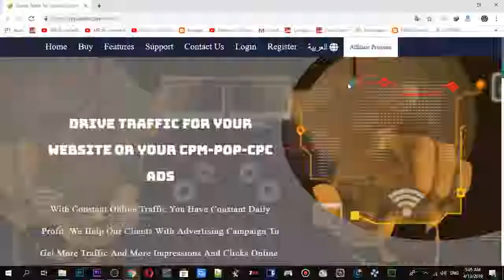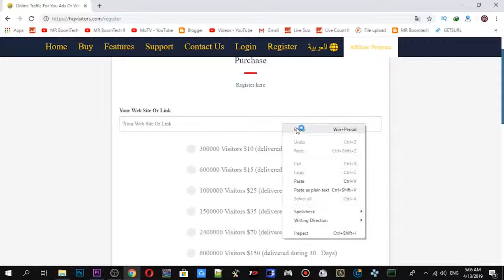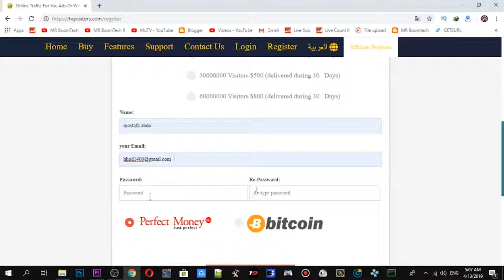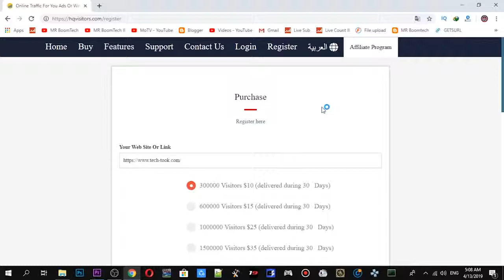ازاي احول 10 دولار الى 10 الاف دولار من الانترنت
قناتي الجديده سلام عليكم انهارده عندنا موضوع مهم جدا للربح الكبير من الانترنت ازاي تحول 10 دولار الى 10 الاف دولار عن طريق الربح من الانترنت بسهولة كبيره كل اللي مطلوب لايك للفيديو و اشترك عشان يوصلك الفيديو لما ينزل و كومنت بسيط اكتب فيه عايزيين تفاصيل بس كده التفاصيل شراء الزوار الموقع الانستجرام ودي صفحة الفيسبوك و ده الاكونت الشخصي و ده الجروب بتاعي شكرا عشان انت شوفت الفيديو و اشوفك ان شاء الله في الفيديو اللى جاي .. سلام متنساش اللايك و لو عجبتك الحلقة اعمل اشتراك في القناة و فعل الجرس عشان تشوفني تاني